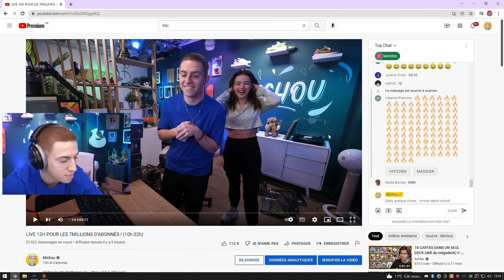J'AI RECU POUR 2500€ DE PAIRE DE SNEAKERS ! (elles sont incroyables)